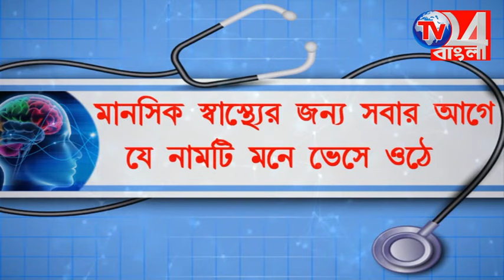তৃণমূলের পোস্টারের ওপর কংগ্রেসের পোস্টার মারার অভিযোগ সামশেরগঞ্জে